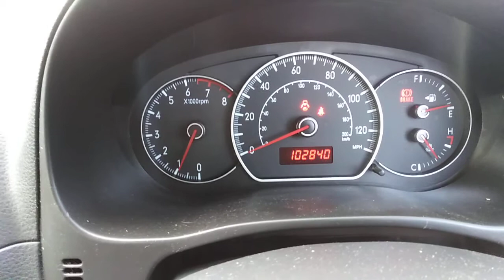Разборка Suzuki - SX4 2006-2014, 1.6 Инжектор (VIN: TSMEYA21S00235456) SD08RSZ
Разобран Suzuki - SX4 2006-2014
Основные характеристики:
Год выпуска: 2008
Двигатель: M16A-8016915
Объём двигателя: 1.6
Тип двигателя: Бензин
Коробка передач: КПП 5-ст.мех.(МКПП)
Кузов: Хэтчбэк (5-дверный)
Смотри каталог запчастей Suzuki - SX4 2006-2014 на :
⏰ Режим работы колл-центра:
08:00 – 20:00 – ежедневно

Для наших покупателей:
- бесплатная доставка;